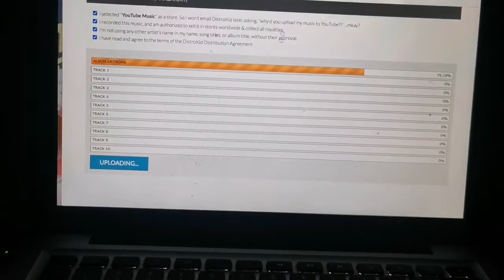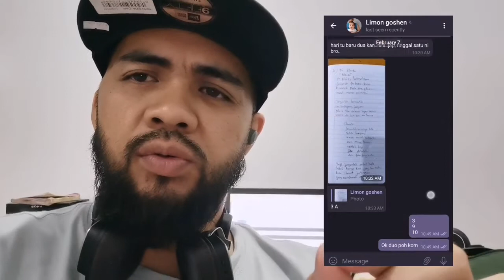Project TS : Update terkini dan Tarikh Pre Order!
Project TS : alhamdulillah guys. So far so good. Kami sangat excited dengan perkembangan setakat ini, dan sangat teruja mau bagitau semua tentang TARIKH release official date which will be revealed on the next video. Anyway check out on our 1st video tracing the tape, up untill now. Awesome journey guys! Enjoy the video.

Konten channel ini adalah terdiri daripada :-
 Daily Vlog
Urang KM Tinggal Jipun
Unboxing
Food Review
Product Review
Lagu Dari Langit Podcast ( ini Cerita Dapur Nett)
Blitz : World of Tanks InFace gameplay
Motovlog
Music videos
Musics
Tips and many more
Urang KM Tinggal Jipun Correspondence : Yohan Tawith ( Aomori Japan)

Equipments : Gopro7, Rode Point Direction Mic, Clip On Mic, Iphone X, Monopod, Mini Tripod, Ring Light, rode wireless , ulanzi v2 case
Hi Im Richado, from Kota Marudu sabah, Borneo. This channel contains, various videos of our daily life, tips, unboxing, product review, feat Yohan : Urang KM tinggal Jipun, Lagu Dari Langit podcast and many more.

Follow our podcast Lagu Dari Langit

 dan fb kami

Send whatever stuff yall want, saya unbox and review for free as in for now.tq

Address :
Lagu Dari Langit
Kota Marudu, Sabah, Malaysia

Do Follow my wife Nett ( operation manager  aka producer)